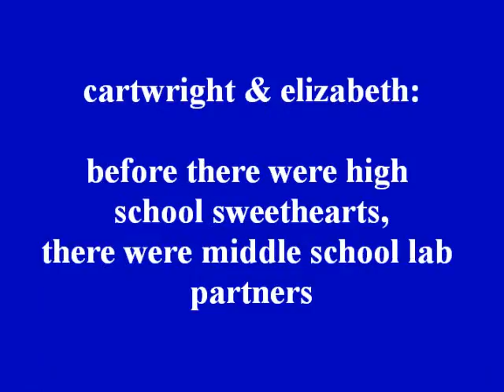c & e movie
this is a homemade movie with clips and mottos of cartwright and elizabeth